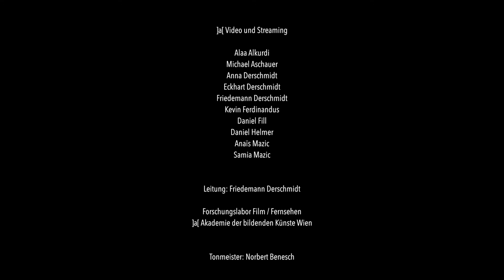DUO hofmaninger/schwarz - wooden contrast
DUO hofmaninger/schwarz

Lisa Hofmaninger - soprano saxophone, composition
Judith Schwarz - drums, composition

live @ Porgy & Bess Vienna

Videocredits:
Eine Kooperation des Medienlabors an der Akademie der bildenden Künste Wien und dem Jazz and Music Club Porgy&Bess
]a[ Video und Streaming
Leitung: Friedemann Derschmidt

Forschungslabor Film / Fernsehen
]a[ Akademie der bildenden Künste Wien

Tonmeister: Norbert Benesch